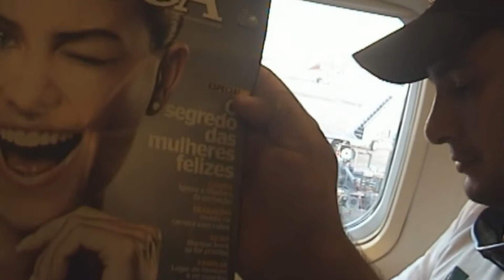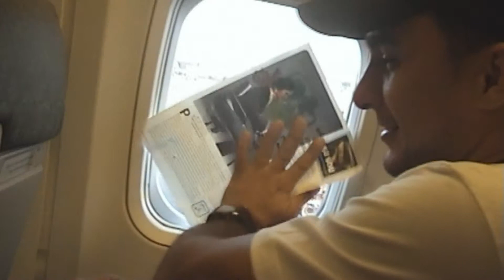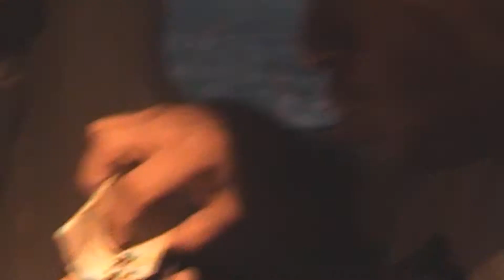Fora do TATAME 05-1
A aventuras de Ricardo Favorito e Arthur Claudino parte 2 no campeonato brasileiro de Jiu-Jitsu 2012 no Rio de Janeiro